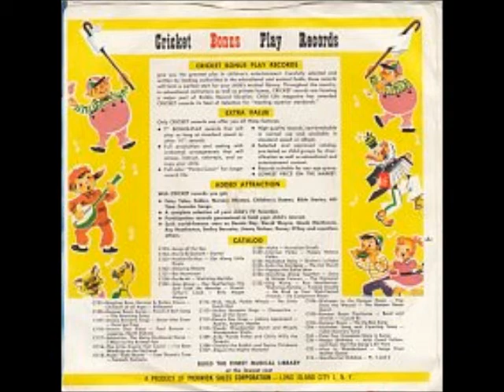Winter Wonderland ~ The Cricketones (1953)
Please hit the "like" button, subscribe, and share to your favorite social media sites; I'd really appreciate it if you'd consider supporting my work as well I appreciate those who have contributed and look forward to bringing more music your way. I do my best to respond to comments and requests, but if I forget ya, ask again because I do get busy. If there's ever a problem, I'm happy to remove any video. God bless ya!